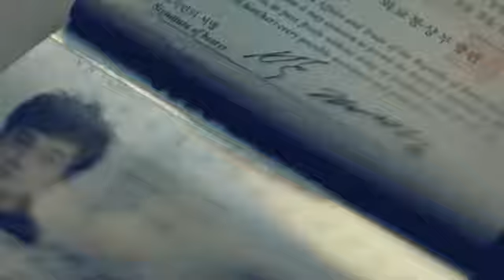[Teaser] Oh Ji Ho(오지호) _ 남자는 그랬다(STRANGERS 6 OST Pt.1)